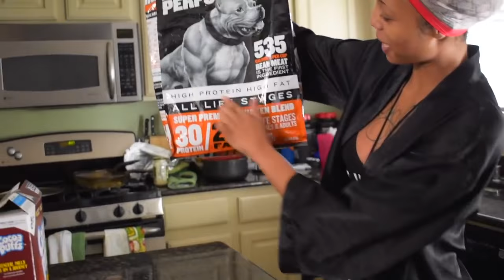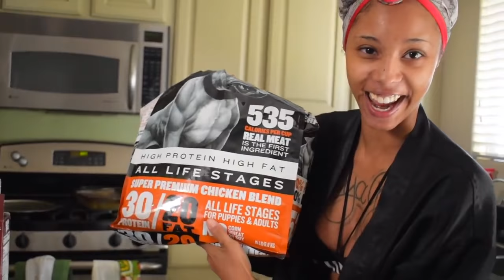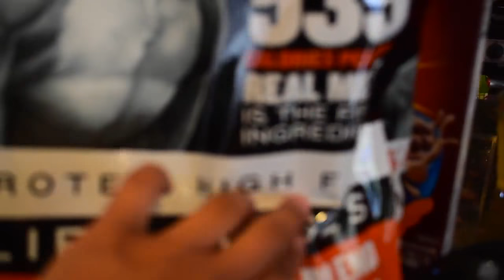DOG FOOD FOR BREAKFAST PRANK! (GONE WRONG)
The  Dog Food For Breakfast Prank by CJ SO COOL
Check It Out On Your Own Risk ; )